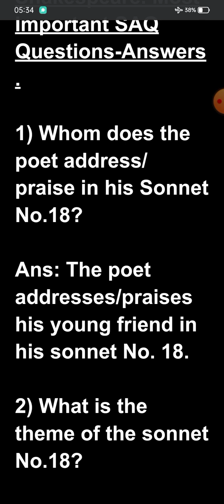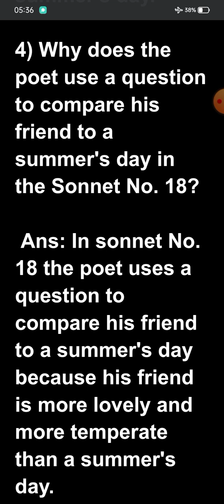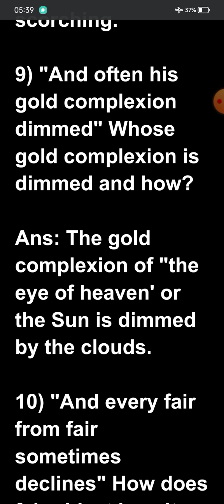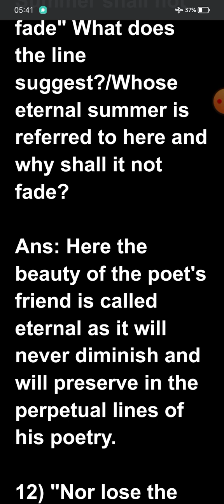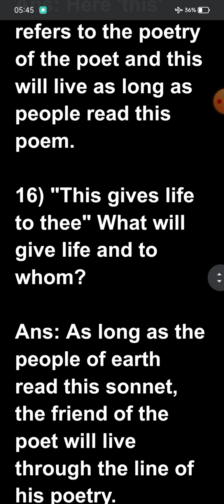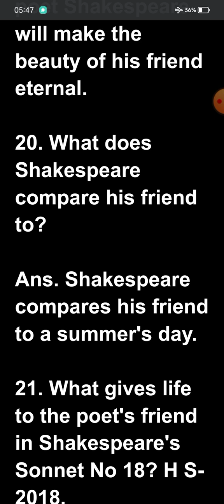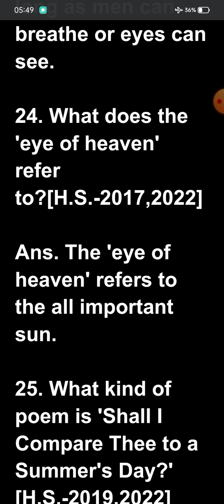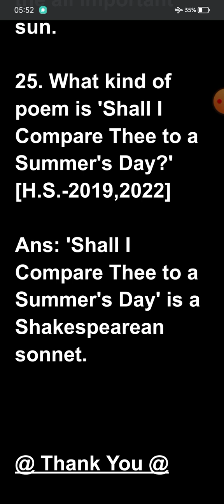"Shall I Compare Thee" Most Important SAQ Questions-Answers.H.S English. Love For Knowledge. SAQ.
"Shall I Compare Thee" Most Important SAQ Questions-Answers.H.S English. Love For Knowledge. SAQ. class 12.